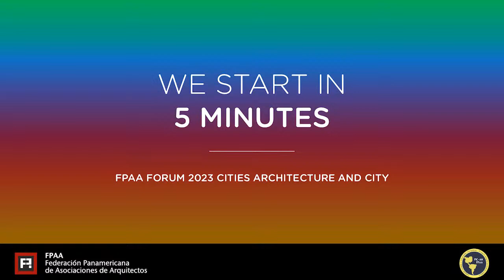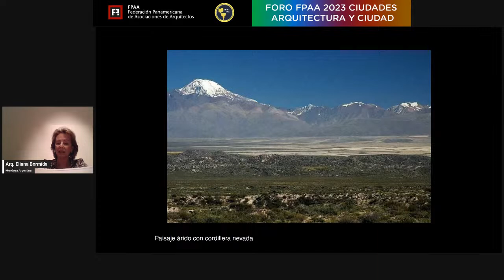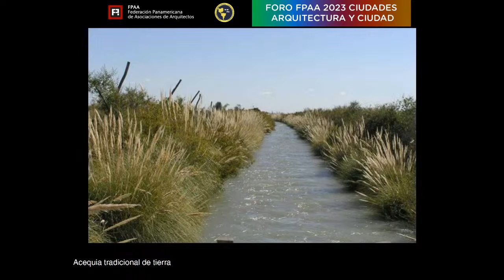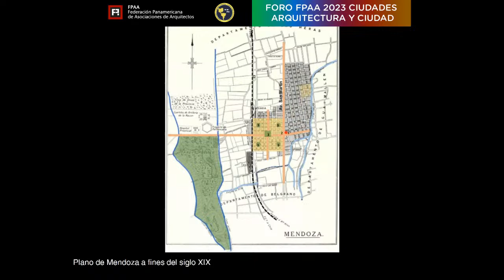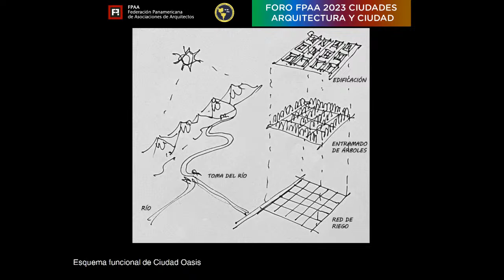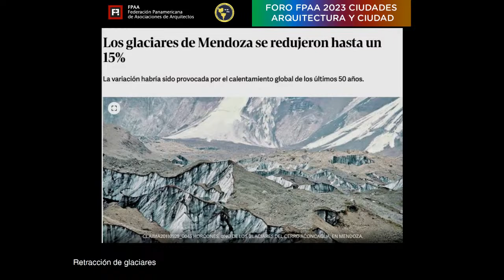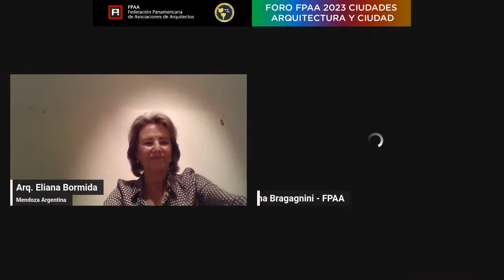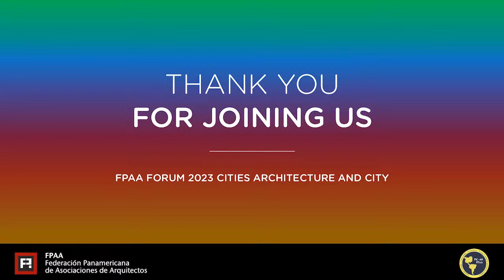CIUDADES COSTERAS Y FLUVIALES / CIUDADES OASIS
FORO FPAA 2023 CIUDADES
Desde la Federación Panamericana de Asociaciones de Arquitectos y, en conjunto con nuestro Proyecto Insignia Continental América (PIC-América) les damos la bienvenida al “Foro Ciudades 2023: Modelos de asentamientos urbanos como expresión del contexto local”.
El primer día del Foro, el arquitecto Gerardo Montaruli junto a la curadora del foro, la arquitecta Silvana Bragagnini presentarán las temáticas del día en las que se abordarán los temas Ciudades Costeras y Fluviales y Ciudades Oasis con la exposición de especialistas en la temática como son los arquitectos Eliana Bórmida, Itzela Quirós, Álvaro Soba Giordano, Gustavo Torres e Illya Azaroff; bajo la relatoría de la curadora y el arquitecto David Fontcuberta.

FPAA FORUM 2023 CITIES
From the Pan American Federation of Architectural Associations and, together with our Continental America Flagship Project (PIC-América), we welcome you to the “Cities 2023 Forum: Urban settlement models as an expression of the local context”.
On the first day of the Forum, the architect Gerardo Montaruli together with the curator of the forum, the architect Silvana Bragagnini, will present the themes of the day in which the topics Coastal and River Cities and Oasis Cities will be addressed with the presentation of specialists in the subject such as the architects Eliana Bórmida, Itzela Quirós, Álvaro Soba Giordano, Gustavo Torres and Illya Azaroff; under the supervision of the curator and architect David Fontcuberta.

FÓRUM FPAA 2023 CIDADES
Da Federação Pan-Americana de Associações de Arquitetos e, juntamente com nosso Projeto Emblemático da América Continental (PIC-América), damos as boas-vindas ao “Fórum Cidades 2023: Modelos de assentamento urbano como expressão do contexto local”.
No primeiro dia do Fórum, o arquiteto Gerardo Montaruli juntamente com a curadora do fórum, a arquiteta Silvana Bragagnini, apresentarão os temas do dia em que serão abordados os temas Cidades Costeiras e Fluviais e Cidades Oásis com a apresentação de especialistas no assunto como os arquitetos Eliana Bórmida, Itzela Quirós, Álvaro Soba Giordano, Gustavo Torres e Illya Azaroff; sob a supervisão do curador e arquiteto David Fontcuberta.